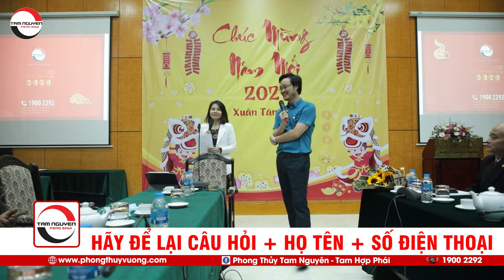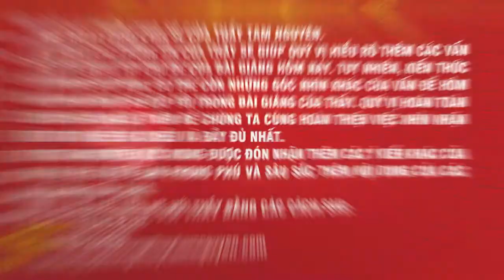Xây dựng nhà máy, cần chú ý yếu tố phong thủy nào ? Thầy Phong Thủy Tam Nguyên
Tên Video:Xây dựng nhà máy, cần chú ý yếu tố phong thủy nào ? Thầy Phong Thủy Tam Nguyên
▶ Dịch vụ cung cấp:
1. Tư vấn lập Hồ Sơ Phong thủy Nhà đang ở, Nhà chung cư, Nhà xây mới, Văn phòng làm việc, Thiết kế hồ sơ Kiến trúc Phong thủy
2. Tư vấn lập Hồ Sơ Phong thủy nhà máy, quy hoạch khu đô thị
3. Tư vấn lập Hồ Sơ Phong thủy nhà thờ, đình, chùa, miếu, phủ
4. Tư vấn Thiết kế đặt để mồ mả  âm trạch
5. Dịch vụ xem ngày Cưới hỏi, Động thổ, Đổ mái, Nhập trạch, Khai trương, Mua xe, Ngày giờ sinh, Sim số phong thủy.
6. Dịch vụ Khai Quang, điểm Cốt, nạp Khí cho vật phẩm Phong thủy
7. Lập Hồ sơ Tư trụ - Bát tự Cao cấp, Tứ trụ - Bát tự Trọn Đời, Tứ trụ Bát tự Hôn nhân, Tứ trụ - Bát tự Tính danh, Tứ trụ - Bát tự Nhân duyên
8. Cung ứng, sản xuất, chế tác các Vật Phẩm, Pháp khí, Pháp cụ Phong thủy
9. Tài liệu, sách Văn hóa phương đông, Ứng dụng App – WebApp, Đào tạo Phong thủy, Tứ trụ, Dịch học, Tử vi, Tướng học
10. Cung cấp các khóa học trực tuyến và đào tạo tại chỗ về Phong Thủy, Tứ trụ, Dịch học, Tử vi, Tướng học.
▶ Địa chỉ Công ty TNHH Kiến Trúc Phong Thủy Tam Nguyên:
Hà Nội: Phòng 809, Tòa nhà 34T, Hoàng Đạo Thúy, P. Trung Hòa, Cầu Giấy, Hà Nội